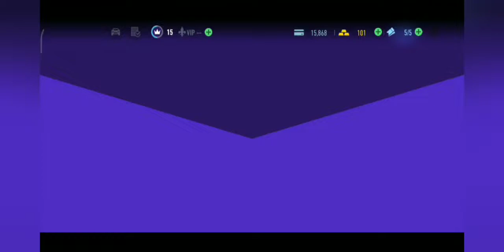NFS no limits | Special Events | Live Event | Day 3(Interview) | All Event 1-7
from this 3rd day event got another 15 car blueprints of Ferrari SF90 Stradale